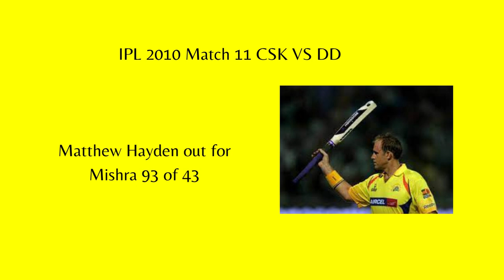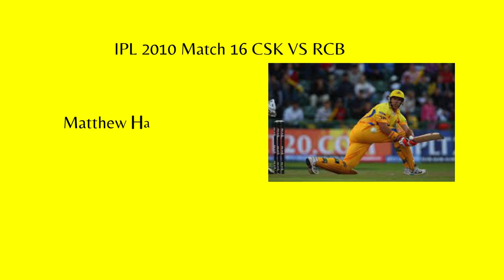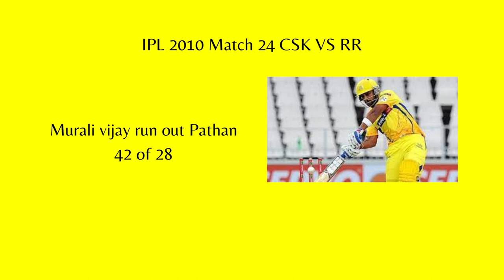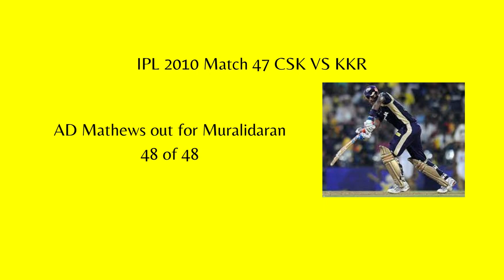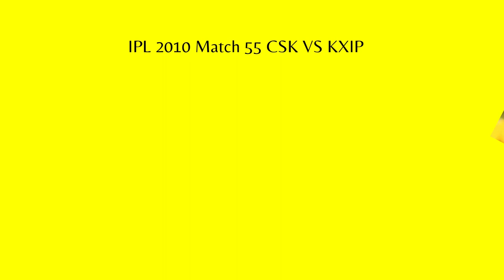CSK Best Moments in IPL 2010 _Wanderlust India